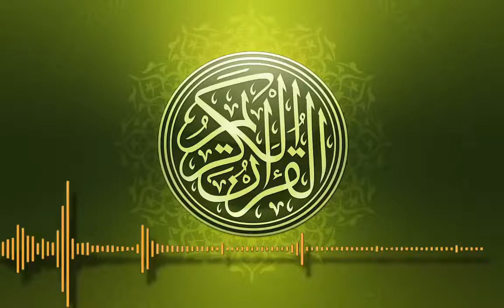best 10 hours Quran with beautiful voice without copyright